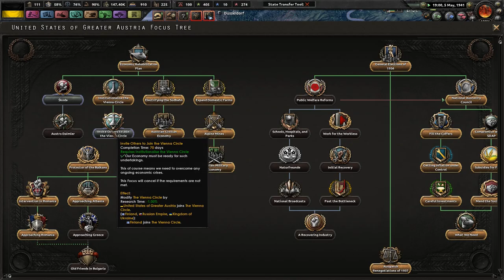Looking for Opportunities - Fuer Kaiser Und Oesterreich! - TGWM/Kaiserreich #21